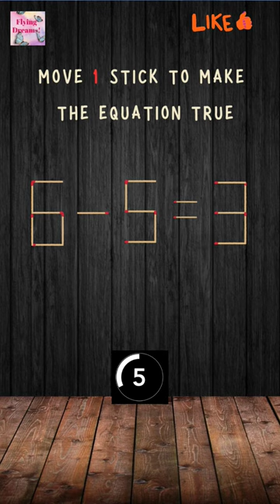Puzzle Wizard's Triumph: Decoding Matchstick Riddles!